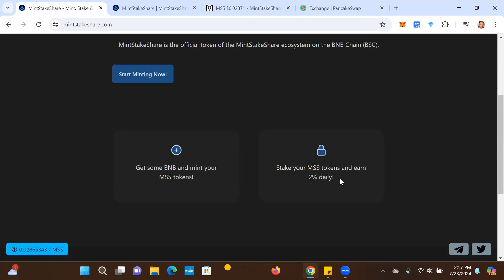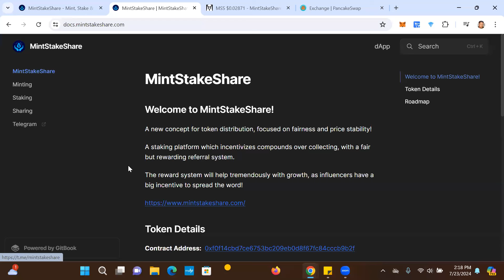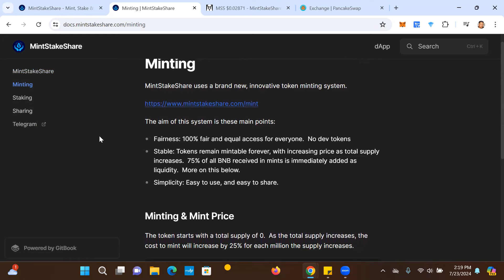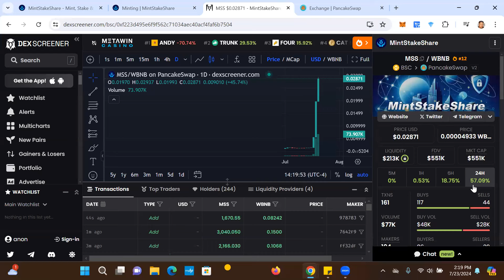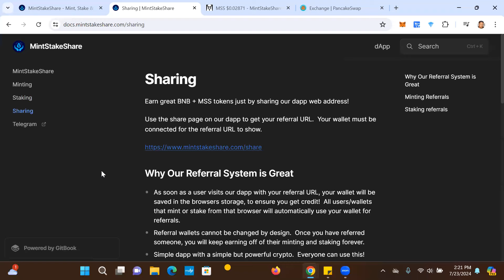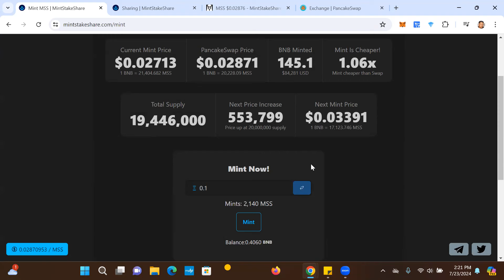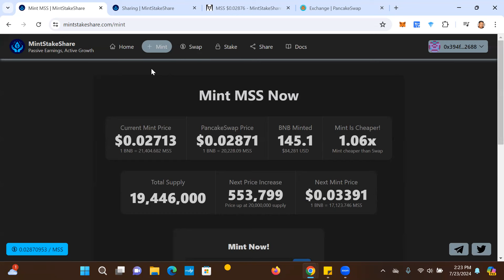MINTSTAKESHARE - NEW 1% DAILY PLATFORM ALERT - IS THIS THE DAPP THAT WILL MAKE DEFI GREAT AGAIN?!?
Earning and Income statements made by our company and its customers are estimates of what we think you can possibly earn. There is no guarantee that you will make these levels of income and you accept the risk that the earnings and income statements differ by individual. As with any business, your results may vary, and will be based on your individual capacity, business experience, expertise, and level of desire. They were not paid to endorse the company, but do earn compensation from selling the product to customers and also new affiliates who choose to sell the product as well on their teams. How cool is that!!